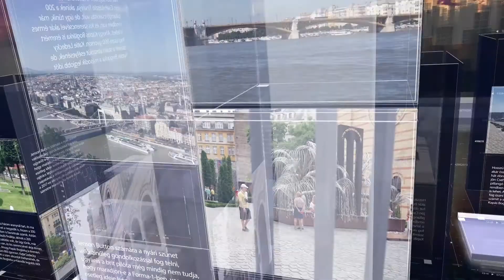PIRKADAT: Szabó Barnabás